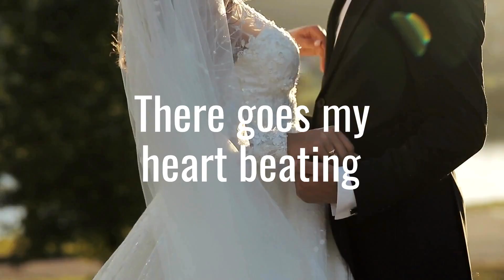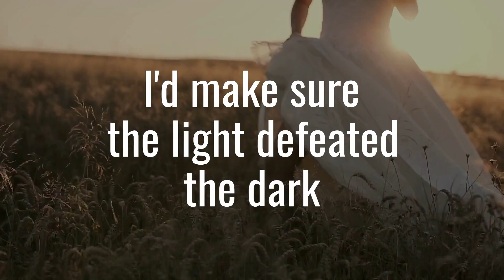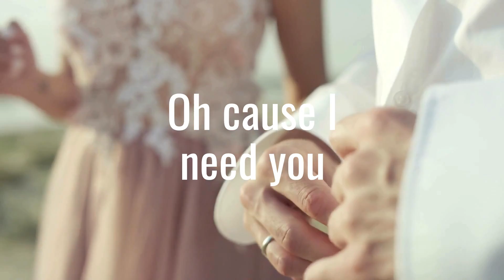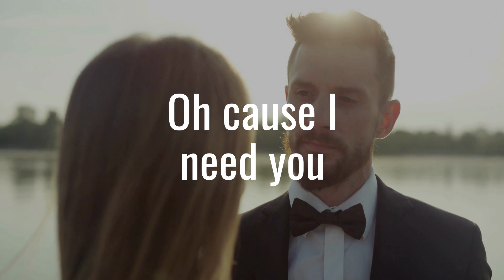You Are The Reason - Wedding Version (Acoustic) Matt Johnson and Molly Hocking (Lyric Video)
Official lyric video for 'You Are The Reason' by Matt Johnson and Molly Hocking. This is a special acoustic wedding duet version. The music has been designed to make your wedding extra special.

The song is available to stream and download worldwide

If you use this version on social media then please tag me as I'd love to watch or better still, drop me a message.

Don't forget to check out Molly on YouTube @molly-hocking Molly was actually the winner of The Voice UK in 2019 which is pretty amazing!

Lyrics